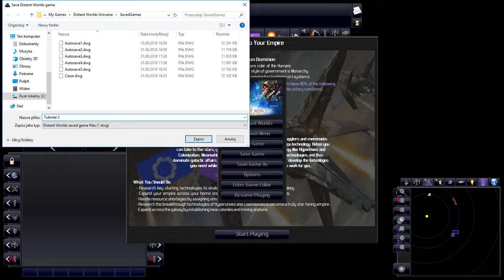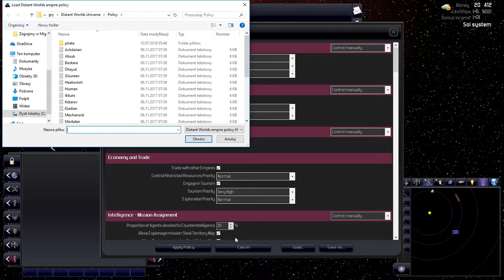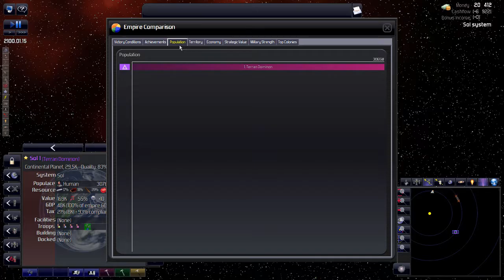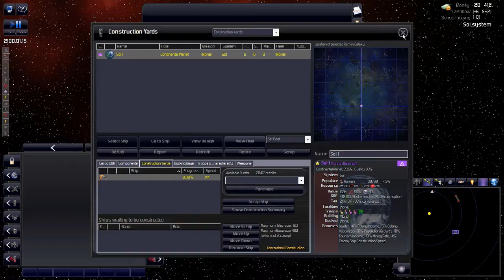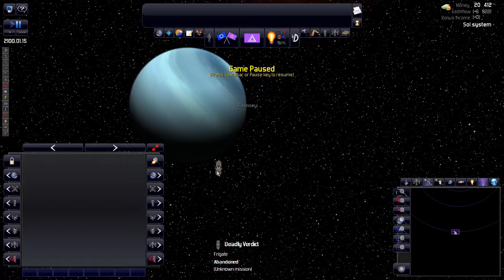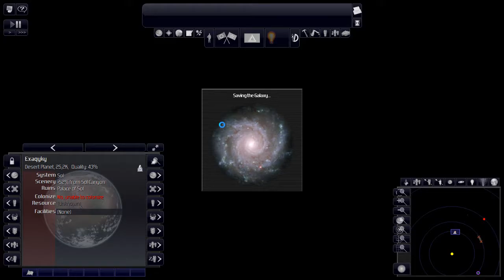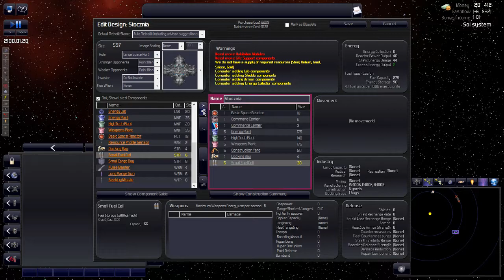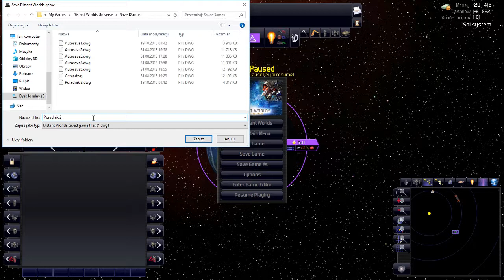Poradnik #2 Pierwsze kroki cz1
Pierwsza z trzech części pokazujących pierwszy etap rozgrywki  w distand Worlds universe. c oś pomiędzy Poradnikiem a Lp. Mocno Cięte, gdyż jeden odcinek potrafił trwać 1 godzinę i 45 minut